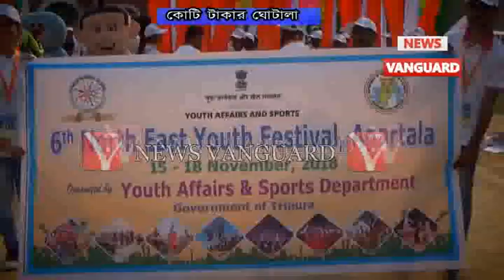.,Telecast On 15/11/2018